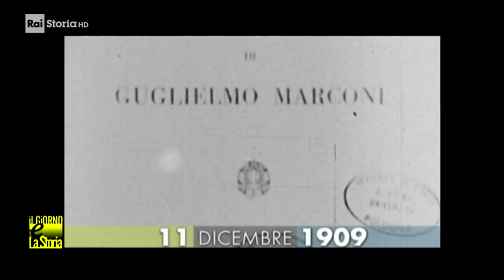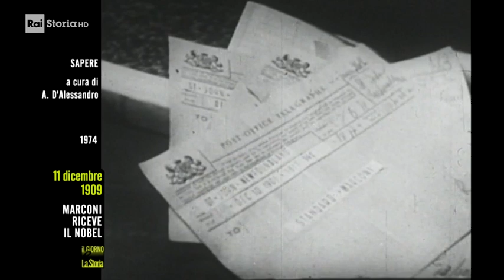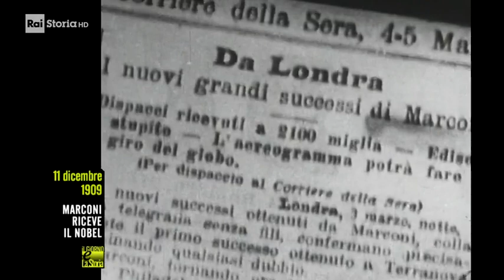11 Dicembre 1909 - Guglielmo Marconi riceve il Premio Nobel per la fisica